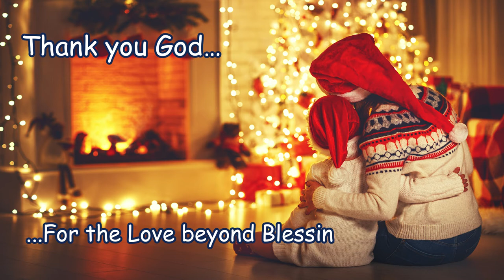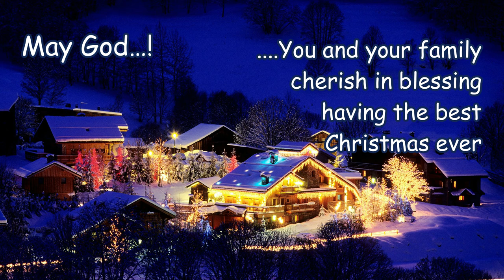Christmas Greetings and Prayer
Christmas a Prayer of Thanks

Christmas reminds us...
The Celebration of New Beginnings
The Gratification of GOD’s Promises
The Fulfillment of Prophets’ Prophesies

For the Care beyond Charity
For the Love beyond Blessings
For the Wonder beyond Wisdom

The True Spirit of Christmas...
Shine in Hope
Unwrap Yourself
Put Others’ Happiness before your Own

Let’s Keep…
Spirits High
Hearts Open
Eyes on Him

May God…!
You and your family cherish in blessing having the best Christmas ever.

Merry Christmas